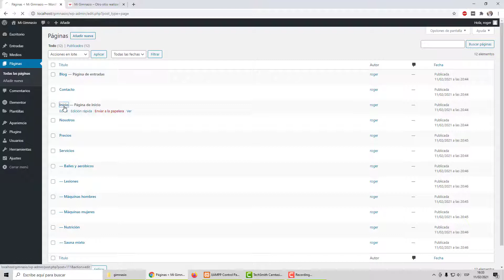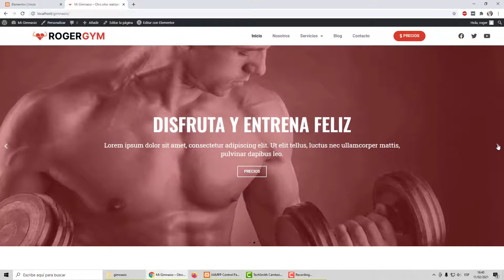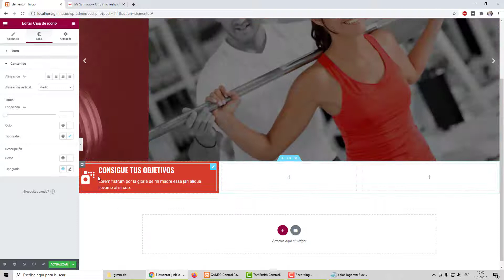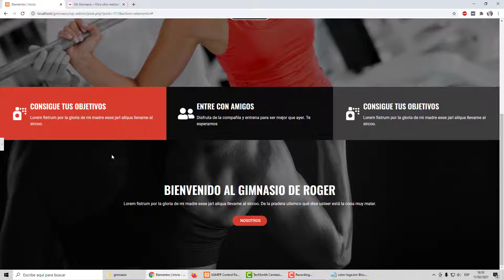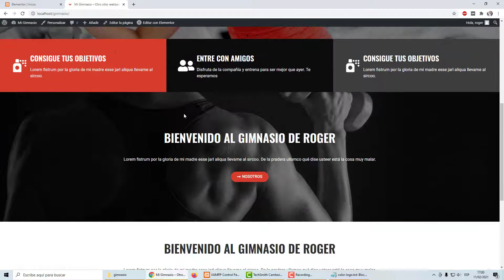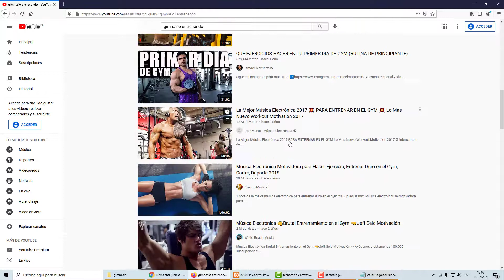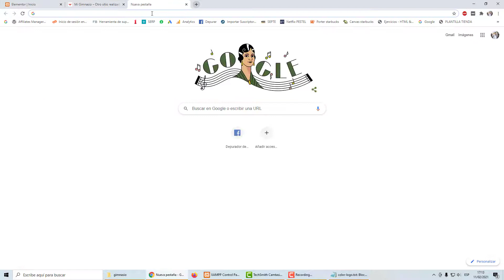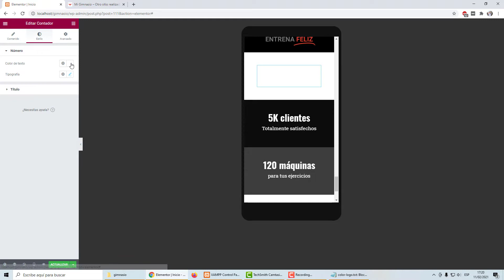4. Diseño de la Página de Inicio - Curso de Wordpress 2021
Vamos a diseñar la página de inicio zona por zona y que sea responsive design